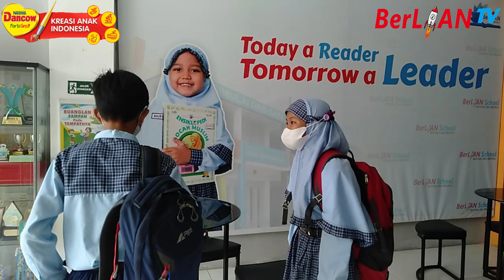SABUK RAMLI (Sabun Kertas Ramah Lingkungan) Solusi Higienis di Masa Pandemi